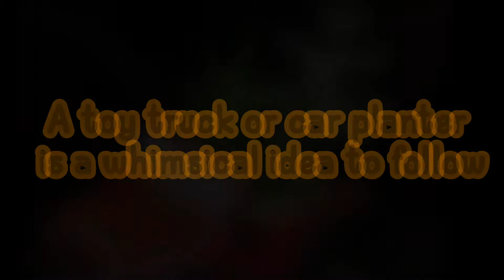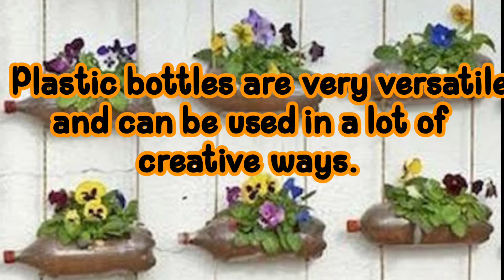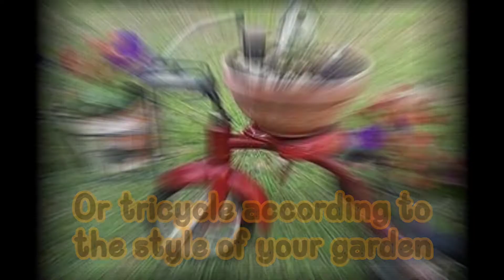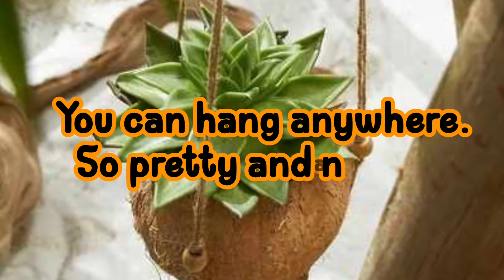20 Unique DIY Planter Ideas From Old Household Material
This video features 20 Unique DIY planter ideas that you can make at your home to give your garden/ house an interesting makeover.